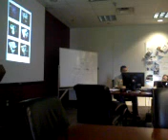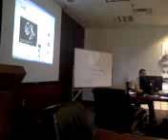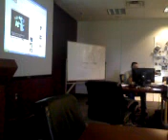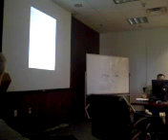Saturday with Chip part one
10/13 Class meeting